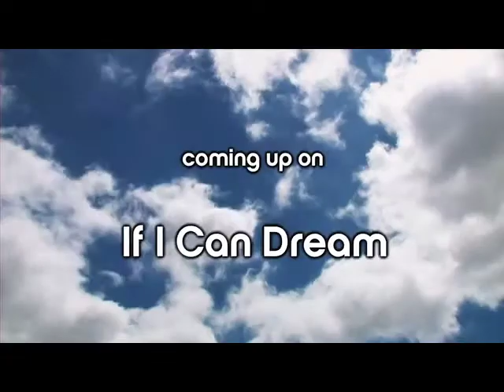If I Can Dream - Episode 9 Promo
If I Can Dream show promo. Created preroll video promos for Hulu.com's first online show, If I Can Dream. Edited by Eric Johanssen.